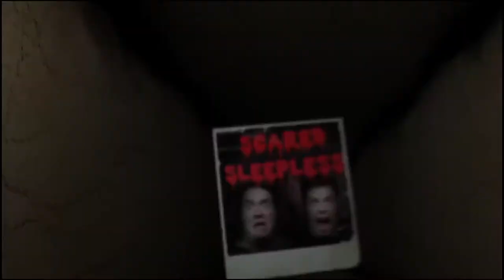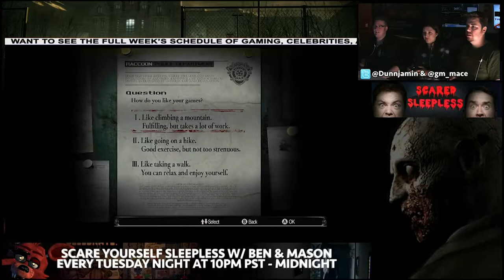Ep16: Scared Sleepless - Featuring Resident Evil w/ guest Anastasia Baranova from Z Nation.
Ben and Mason are back together playing some classic Resident Evil with Anastasia Baranova from Syfy's Z-Nation.  Will her presence inspire the men to man up?  NO THEY ARE SCARED SLEEPLESS ALWAYS!   Stay for the game but laugh at their scared little faces!

Catch Ben and Mason LIVE on Scared Sleepless every Tuesday from 10 PM PST - Midnight on the 24/7 gaming culture network YOU are part of the show via chat and Skype!

Watch the Nerdist’s Ben Dunn and Mason McDaniel scream like sissy girls, as they endure some of the most horrifying games out there for your enjoyment.